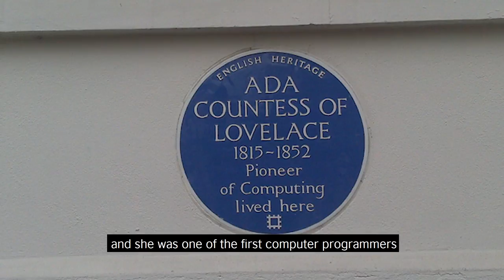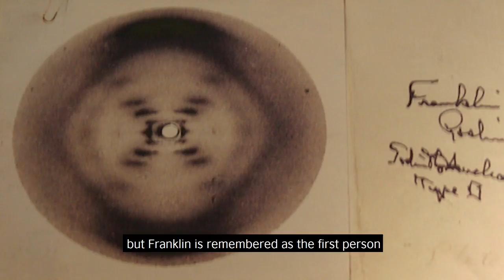Pioneering female inventors you haven’t heard of but need to know!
Women have been inventing and innovating since the dawn of time! This BritishScienceWeek get inspired by these amazing female pioneers and start inventing yourself!